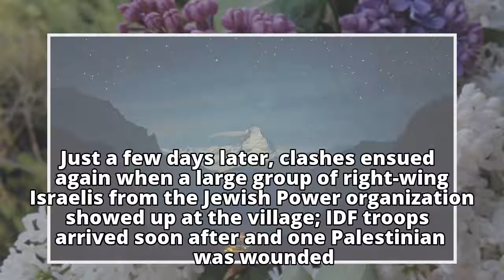29 Palestinians arrested in overnight raids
29 Palestinians arrested in overnight raids

        29 Palestinians arrested in overnight raids

        29 Palestinians arrested in overnight raids